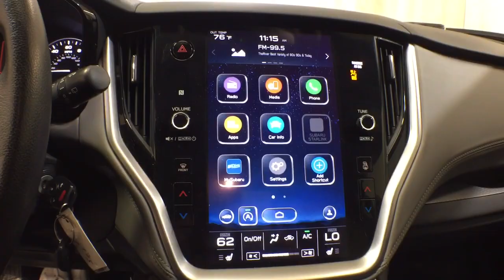2020 Subaru Outback Troy, Colonie, Glenville, Clifton Park, Saratoga Springs, NY U74993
Magnetite Gray Metallic Used 2020 Subaru Outback available in Troy, New York at Carbone Subaru of Troy. Servicing the Colonie, Glenville, Clifton Park, Saratoga Springs, NY area.
2020 Subaru Outback Premium CVT - Stock#: U74993 - VIN#: 4S4BTACCXL3117806

: EPA 33 MPG Hwy/26 MPG City! Heated Seats Lane Keeping Assist Dual Zone A/C Brake Actuated Limited Slip Differential Smart Device Integration Apple CarPlay Onboard Communications System All Wheel Drive Alloy Wheels iPod/MP3 Input KEY FEATURES INCLUDE: Heated Driver Seat Back-Up Camera Satellite Radio Aluminum Wheels Heated Seats. Rear Spoiler MP3 Player Privacy Glass Keyless Entry Child Safety Locks. Subaru Premium with Magnetite Gray Metallic exterior and Titanium Gray interior features a 4 Cylinder Engine with 182 HP at 5800 RPM*. OPTION PACKAGES: AUTO-DIMMING MIRROR W/COMPASS Part number H501SSG203. WHY BUY FROM US: Carbone Subaru of Troy is a premier new and used car dealership serving Albany Rensselaer East Greenbush and Watervliet region. If you want to upgrade your current ride to a new or like-new vehicle head over to Carbone Subaru today. Our dealership is located in Troy New York but our loyal customer base extends into Albany Rensselaer East Greenbush Watervliet and beyond. Pricing analysis performed on 8/21/2021. Horsepower calculations based on trim engine configuration. Fuel economy calculations based on original manufacturer data for trim engine configuration. Please confirm the accuracy of the included equipment by calling us prior to purchase.